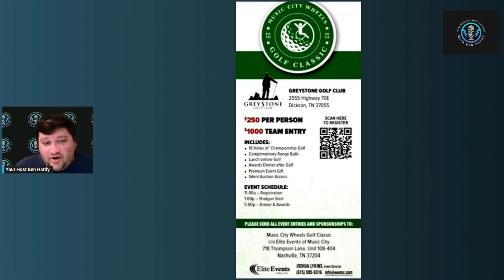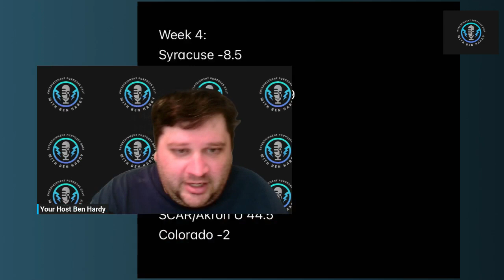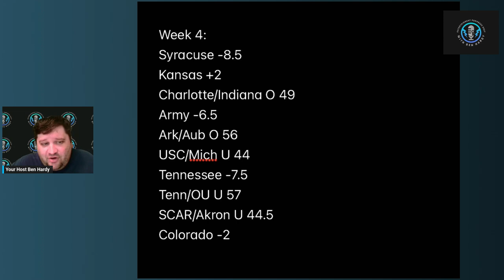Entertainment Purposes Only - College Football 2024 Week 4 Preview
Ben looks ahead to the biggest games of the week and gives out his picks.